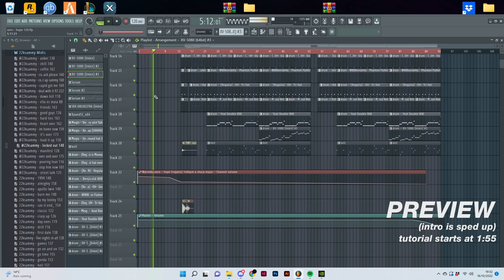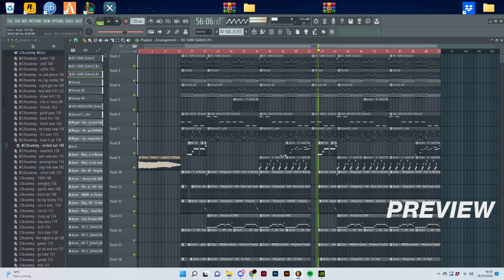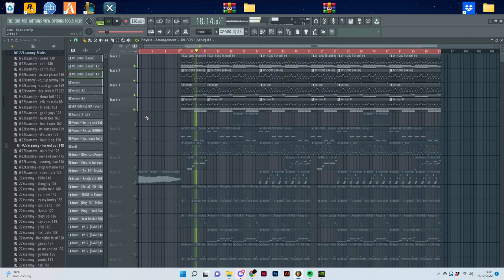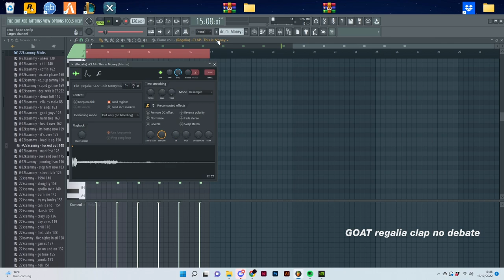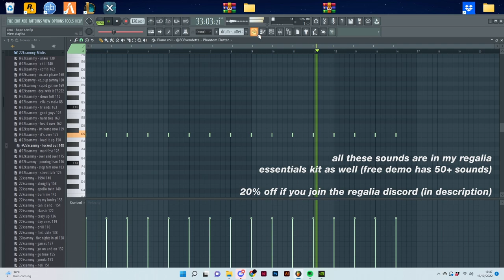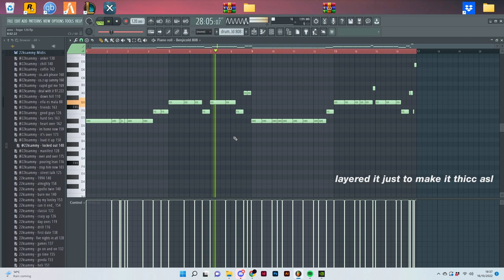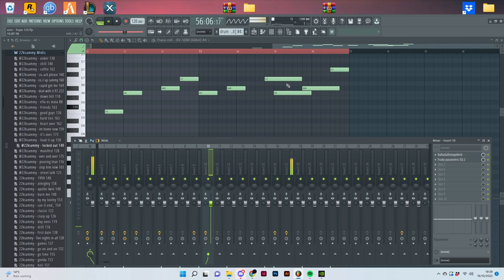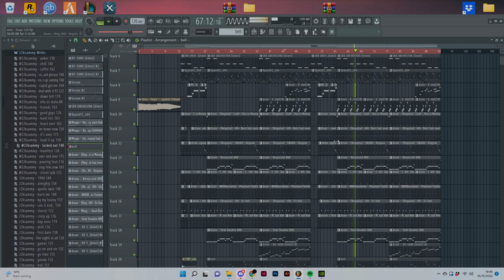How To Make Emotional Regalia Beats For Iayze (FL Studio Tutorial)